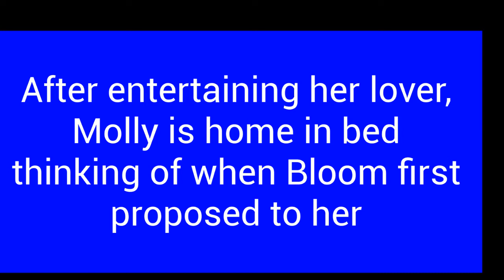Yiddish Molly Bloom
The last two pages of James Joyce's Ulysses, translated into Yiddish by Zachary Sholem Berger and performed by Caraid O'Brien.